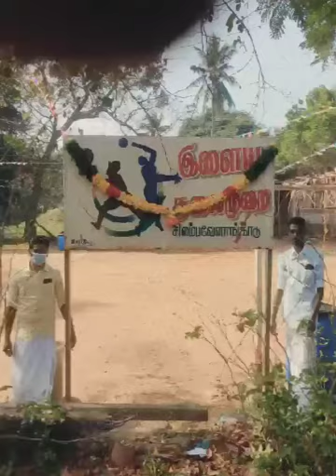சிலம்பை பொங்கல் விளையாட்டு விழா 2022 ஓர் சிரிய தொகுப்பு 🙏..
சிலம்பை இனைந்த கைகள் 🤝